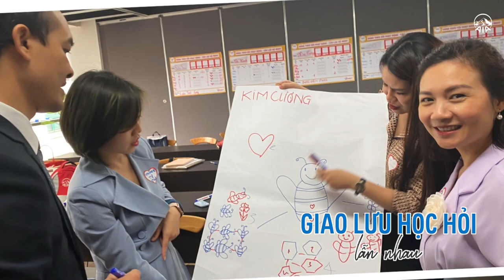CLB MDRT HÀ NỘI 8 - BỨC TƯỜNG THÀNH VỮNG CHẮC